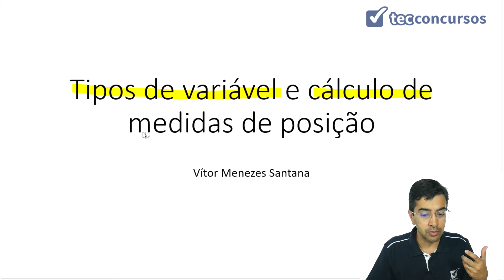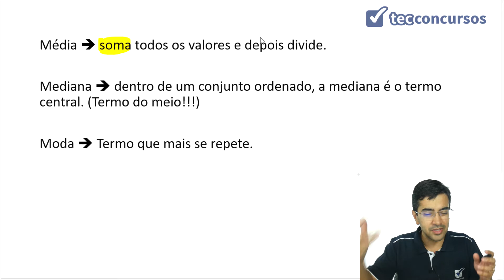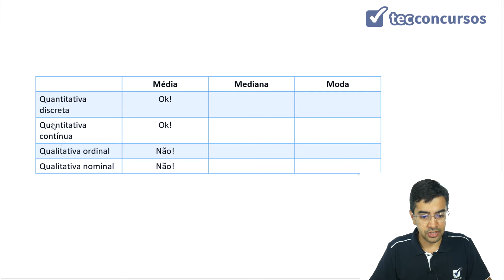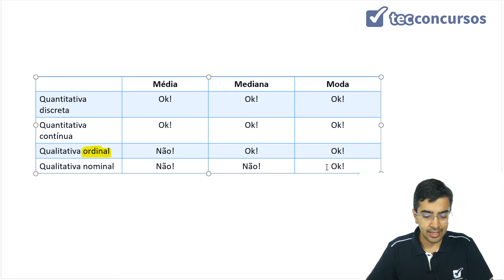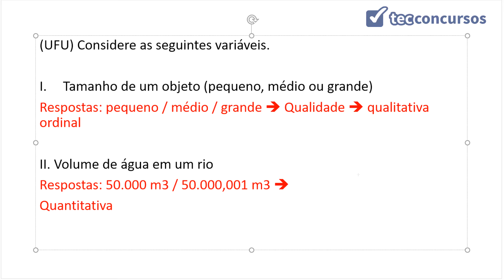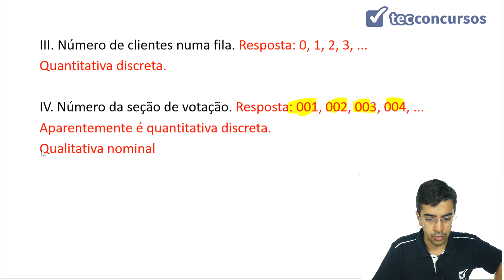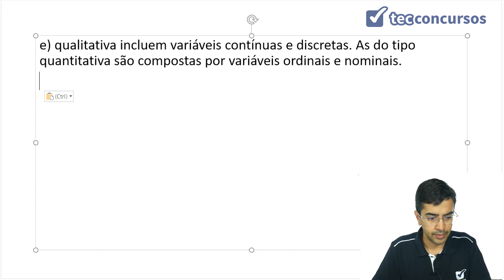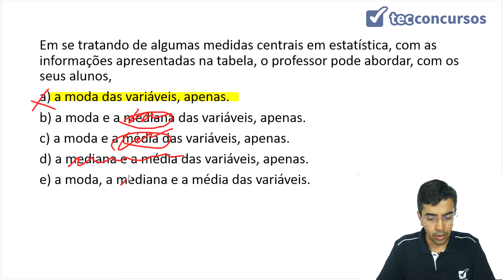01.01.02. Aula de Tipos de variável (Estatística) - Parte 2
Aula grátis e completa de Tipos de variável e cálculo de medidas de posição, da matéria Estatística, em que tratamos da noção básica de média, mediana, e moda, e exemplos para a demonstração dos tipos de variáveis sendo calculados por esses três meios citados (média, mediana, e moda).